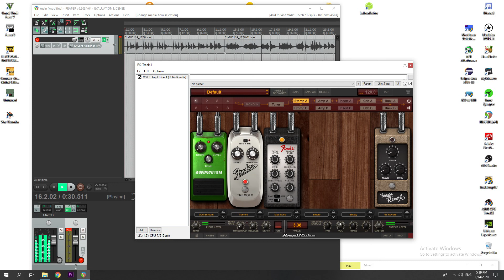All Your Love Tone Amplitube Bluesbreakers Beano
Amp:Any Fender Tweed Amp You Like I prefer Fender 57 Custom Deluxe ( Amplitube)
Tried to show you the pedalboard.
Epiphone Les Paul Standard 2010 Bridge Pickup